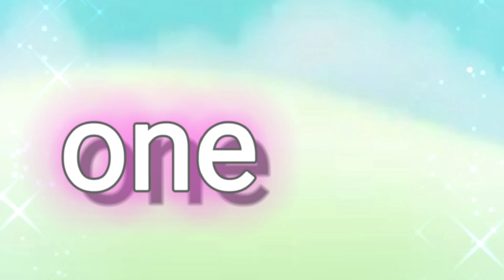Counting 1 to 70 with Paw Patrol Blocks/ Numberblocks / Number Names in English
Numbers Counting 1 to 70 with paw patrol blocks
Numberblocks

one 1 /two 2 /three 3/
four 4 / five 5 /six 6 / seven 7 /eight 8 /
nine 9 / 10 ten
eleven 11/twelve 12 / thirteen 13/fourteen 14 /fifteen 15/sixteen 16/seventeen 17 /eighteen 18 /nineteen 19 /
                 twenty 20
twenty-one 21         ,     twenty-two 22
twenty-three 23      ,     twenty-four 24
twenty-five 25          ,    twenty-six 26
twenty-seven 27      ,    twenty-eight 28
twenty-nine 29
                  thirty 30
thirty-one 31       ,       thirty-two 32
thirty-three 33     ,       thirty-four 34
thirty-five 35         ,      thirty-six 36
thirty-seven 37     ,      thirty-eight 38
thirty-nine 30
                  forty
forty-one 41       ,      forty-two 45
forty-three 43    ,       forty-four 44
forty-five 45        ,      forty-six 46
forty-seven 47    ,      forty-eight 48
forty-nine 49
                  fifty 50
fifty-one 51         ,       fifty-two 52
fifty-three 53      ,       fifty-four 54
fifty-five 55         ,       fifty-six 56
fifty-seven 57     ,       fifty-eight 58
fifty-nine 58
                    sixty 60
sixty-one 61         ,      sixty-two 62
sixty-three 63      ,      sixty-four 64
sixty-five 65         ,      sixty-six 66
sixty-seven 67    ,       sixty-eight 68
sixty-nine 69
                     seventy 70